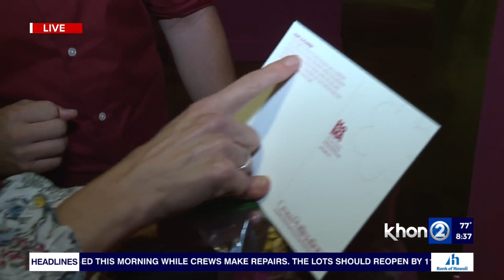The Cross Pollination Exhibit at the Honolulu Museum of Art